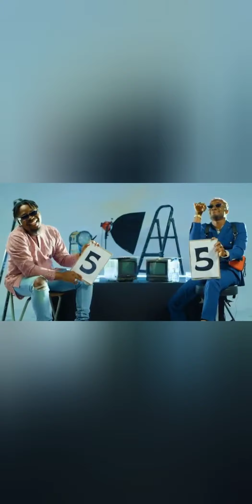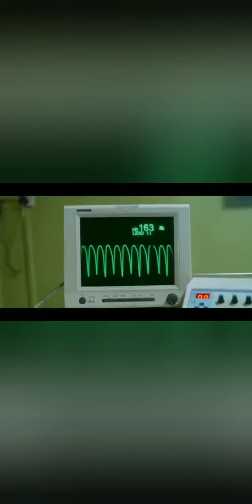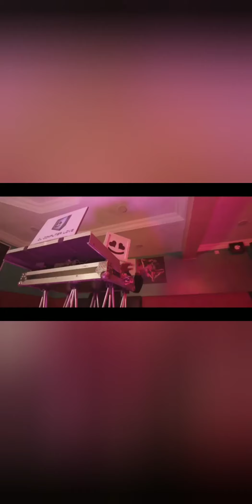Nigeria music mix {Robert]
This songs is mix by Nigeria music channel.
Name  of guy is called  Robert
Play it
And  watch out
Let see what  it looks like